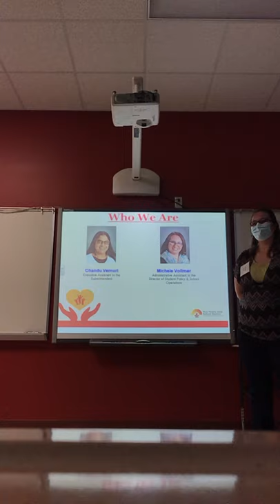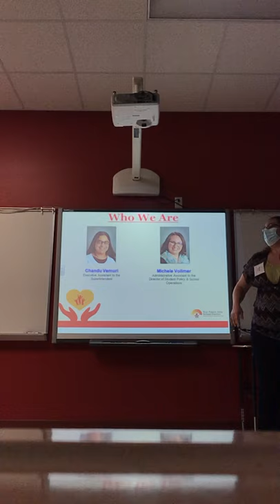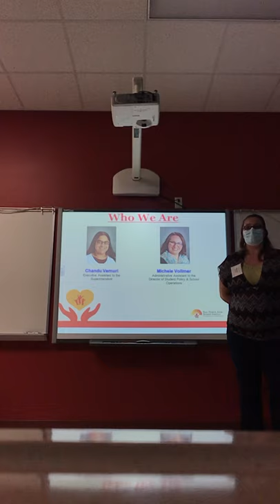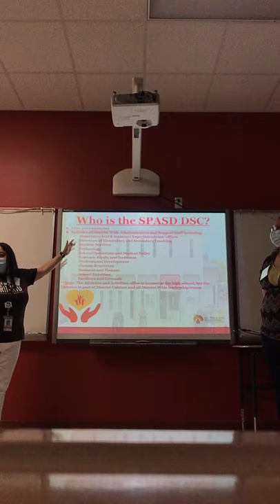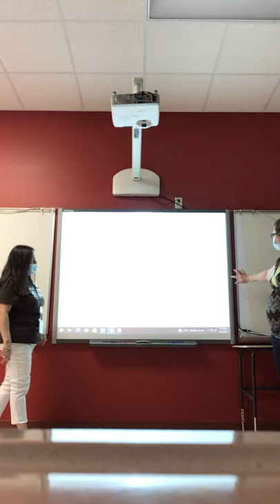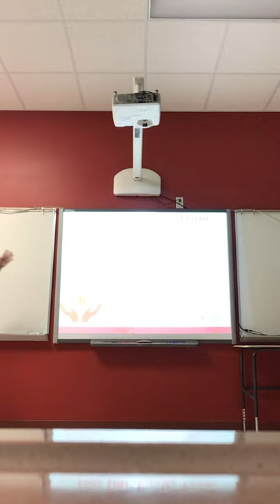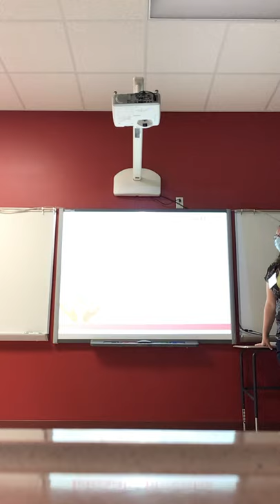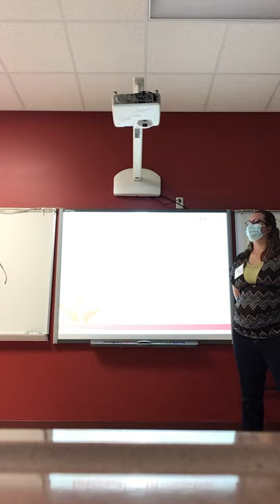2I. Everyone Needs to Own Equity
Chandu Vemuri and Michele Vollmer, Administrative Assistants, Sun Prairie Area School District